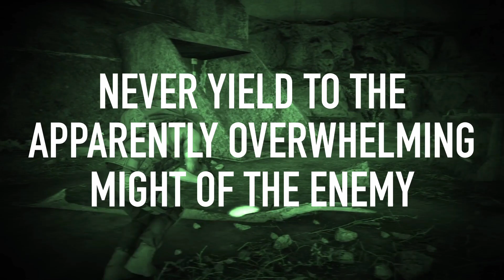Guns Blazing - Delta Force Tactical Roleplay - Ghost Recon Breakpoint: EXTREME NO HUD PS5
When Everything Goes FUBAR - Delta Team Tactical Roleplay Ghost Recon Breakpoint: EXTREME NO HUD PS5